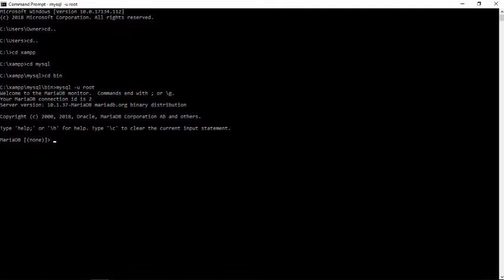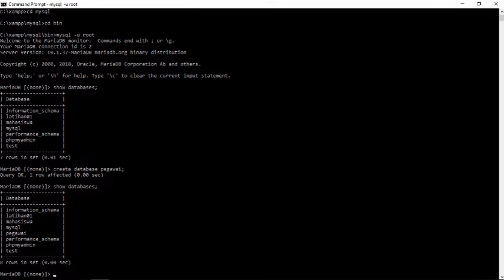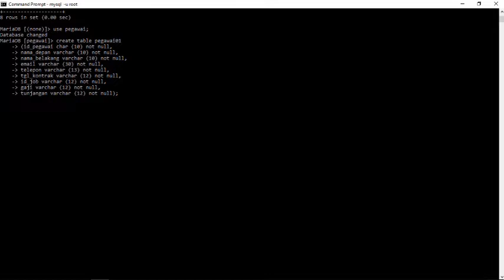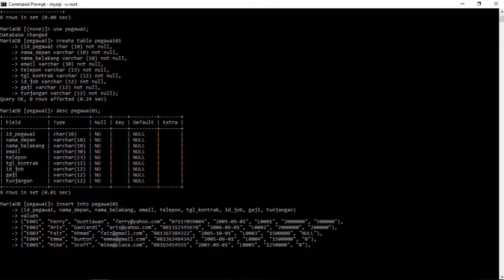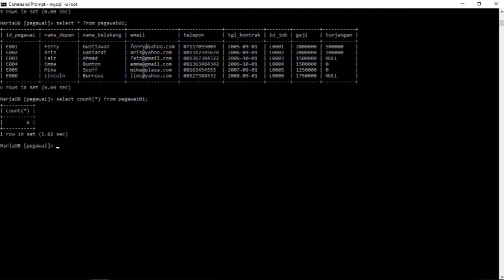Tutorial MYSQL | Part 4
Haha belajar pemrograman itu mudah kok